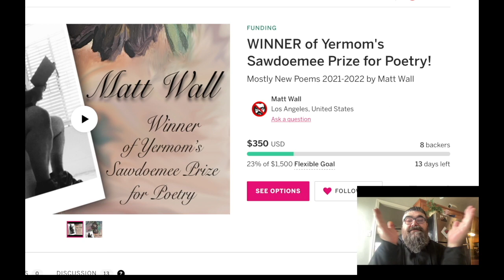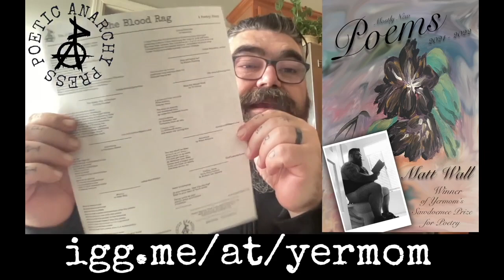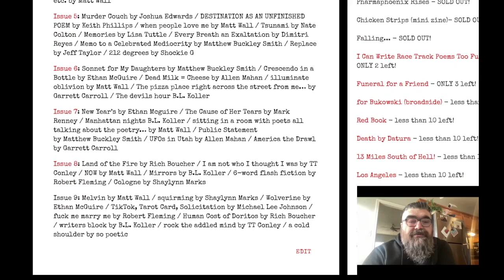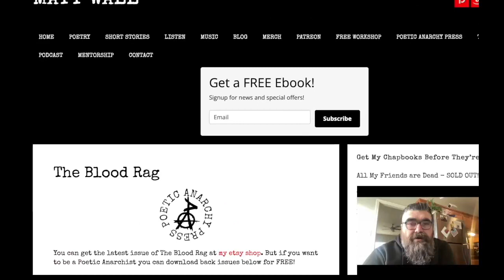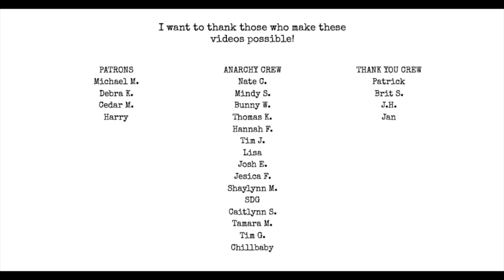Get FREE issues of The Blood Rag!